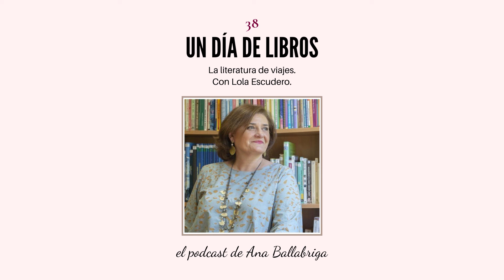Episodio 38. La literatura de viajes. Con Lola Escudero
La literatura de viajes existe desde siempre, desde que hombres y mujeres se lanzaron a los caminos y decidieron dejar por escrito sus vivencias. Lola Escudero es Directora de Comunicación en Geoplaneta, Lonely Planet y Lunwerg, Secretaria General de la Sociedad Geográfica Española y viajera incansable. Con ella recorremos los confines del mundo, conocemos los libros más importantes de viajes e incluso nos adentramos en las guías de viajes y las gastronómicas.

En este episodio os planteo un viaje a través de las palabras y de la literatura.

Libros mencionados:
“Ébano”, “El imperio”, “Viajes con Herodoto”, de Ryszard Kapuscinski
“El antropólogo inocente”, de Nigel Barley
“El camino más corto”, de Manuel Leguineche
“Trilogía de África”, de Javier Reverte
“Viajeras intrépidas y aventureras”, de Cristina Morató
“Viaje de Egeria: El primer relato de una viajera hispana”, de Carlos Pascual Gil (Autor, Traductor), Egeria (Autor original)
“Viajes con Charley: En busca de Estados Unidos”, de John Steinbeck
“Hacia los confines del mundo”, de Harry Thompson
“Mal de altura” y “Hacia rutas salvajes”, de Jon Krakauer
“Krakauer esencial: Reflexiones sobre el riesgo y la condición humana”, de de Jon Krakauer , Alberto Delgado Castro, et ál.
“Atlas de los exploradores españoles”, de la Sociedad Geográfica Española
“Atrapados en el hielo: La legendaria expedición a la Antártida de Shackleton”, de Caroline Alexander
“Millones de pasos”, de Carolina Reymúndez
“Océano África”, de Xavier Aldekoa
“Oriente Medio, Oriente roto: Tras las huellas de una herida abierta”, de Mikel Ayestaran
“La guía del nómada digital: El manual práctico que te inspirará y te ayudará a cambiar tu vida y a trabajar viajando”, de Joe Bindloss
Guías de Lonely Planet

Soy Ana Ballabriga, escritora a cuatro manos con David Zaplana de novelas de misterio. Puedes encontrar más información sobre mí en ballabrigazaplana.com y en IG @BallabrigaAna